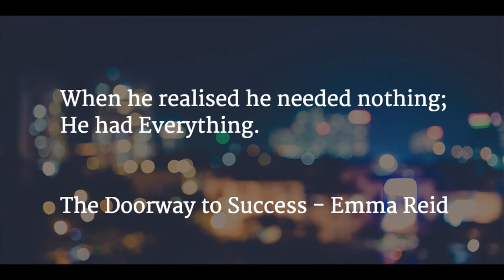THE DOORWAY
Based on an article from the Irish Times about a mysterious homeless man, called Ned who passed away in Dublin.

Lyrics and Vocals - Emma Reid
Production & Bass - Declan Legge
Guitar - Stuart Lunn
Fiddle - Fiona Carlin